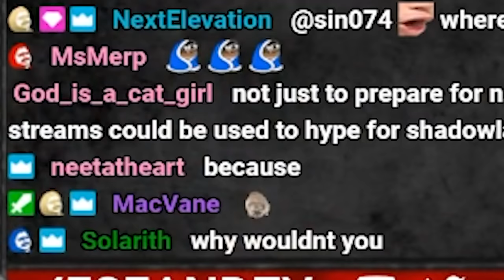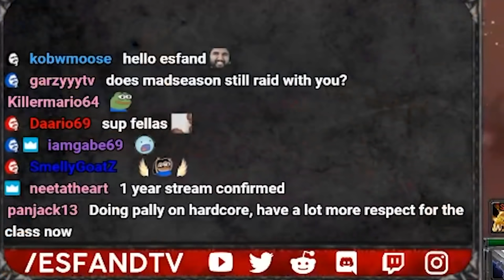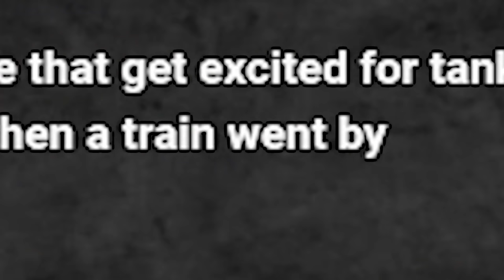Esfand Goes To AQ 40 After Too Much Tony Hawk | Esfand Best WoW Classic Moments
Here’s some fun stuff from raid this week, been having a blast adding more variety streams into the mix especially with the overwhelming success of Boomer Month. Hope you guys enjoy!